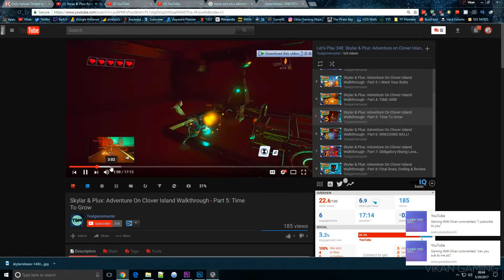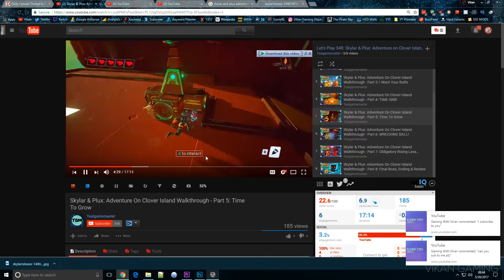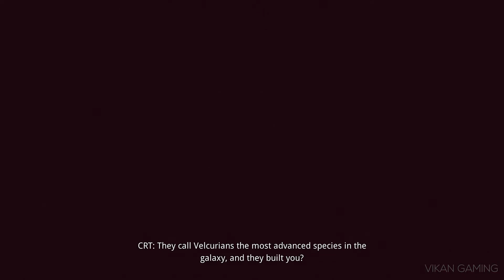Skylar & Plux Adventure on Clover Island Gameplay Walkthrough No Commentary Part 3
Welcome to Skylar & Plux Adventure Walkthrough Part 3 Episode. Skylar & Plux Adventure on Clover Island is Recorded in 1080p HD on PC and will include Full Campaign and Boss Fights.

Skylar & Plux: Adventure on Clover Island is a passionate homage to the 3D platformers of our youth. Go on an action packed adventure, collect gadgets helping you explore a beautiful paradise and save it from evil.

Follow me -